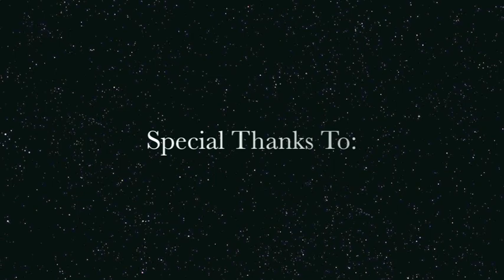McGuire Man Movie.mov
Following Rules is cool!